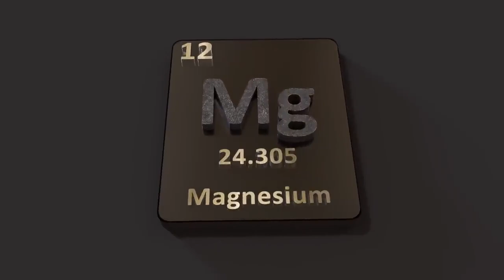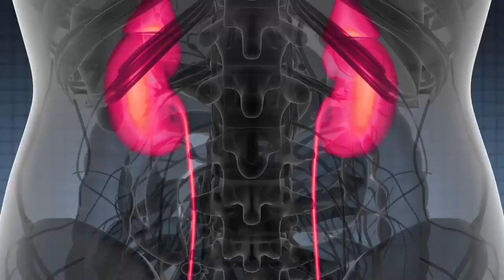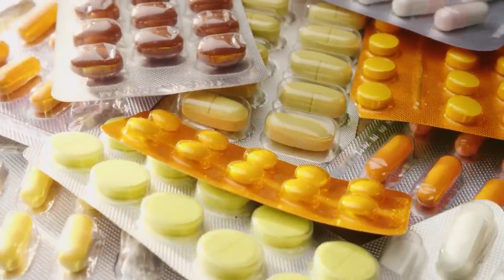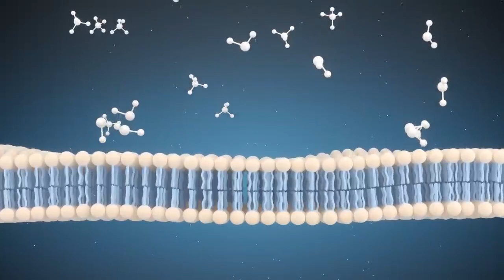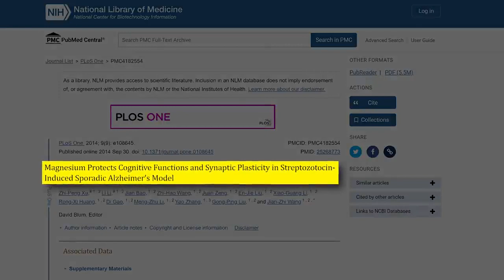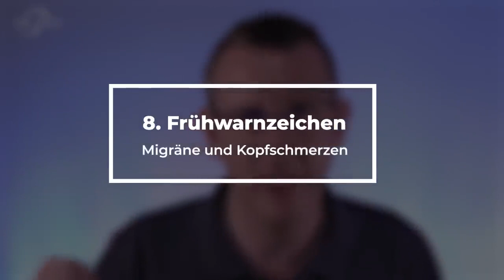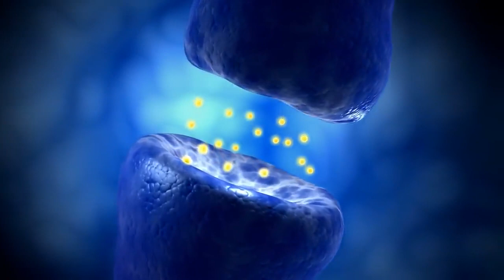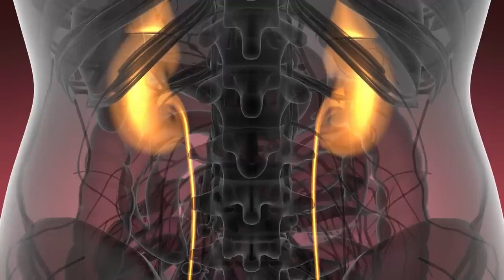10 Frühwarnzeichen, dass Du einen Magnesiummangel hast!